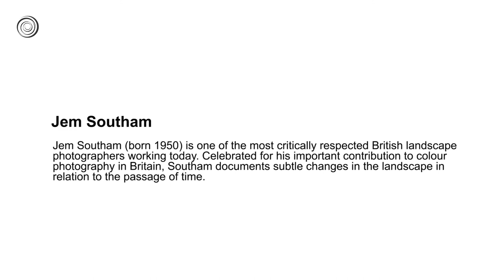Jem Southam | Great Artists | Video by Mubarak Atmata | ArtNature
Jem Southam (born 1950) is one of the most critically respected British landscape photographers working today. Celebrated for his important contribution to colour photography in Britain, Southam documents subtle changes in the landscape in relation to the passage of time